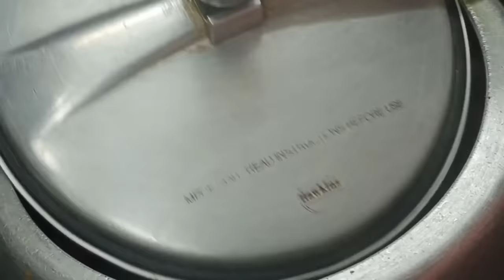ढाबा स्टाइल काला चना और आलू की सब्जी | kala chana aloo ki sabji